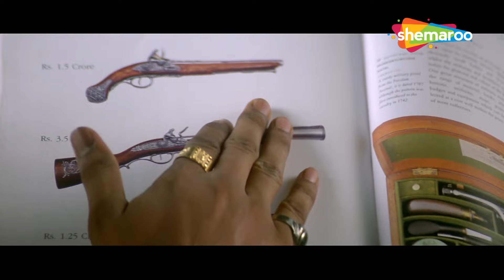Kidney Ma Heart Attack Aavi Jashe Yaar | Phir Hera Pheri Comedy Scenes (Gujarati Dub)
Watch the most hilarious Bollywood Movie scenes from Phir Hera Pheri (in Gujarati) on Shemaroo Gujarati Manoranjan @shemaroogujaratimanoranjan1

Synopsis - Raju finds out about a fantastic scheme which would double his money. He meets a bank manager who is actually a con woman. She convinces Baburao and Shyam to invest more. After the initial investment, they even sell their bungalow to invest more money. Raju also convinces Pappu a small-time goon to invest some money. Weeks later, the trio realise that all this was a scam and now they are penniless. When Pappu turns up at the trio's bungalow to take his share, he realises that the bungalow now belongs to a Parsi gun collector. Pappu loses his mind as he had borrowed money from a deadly gangster Tiwari. Tiwari threatens the trio to return his money or else he will kill them. How will the trio arrange for such a big amount in such a short span of time?

Starring - Akshay Kumar, Suniel Shetty, Rimi Sen, Bipasha Basu, Paresh Rawal